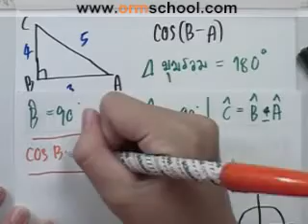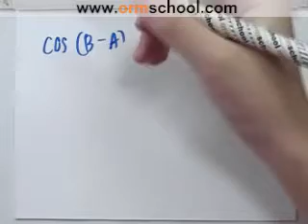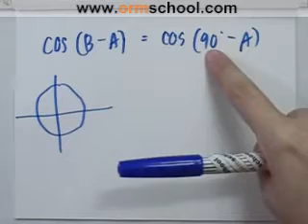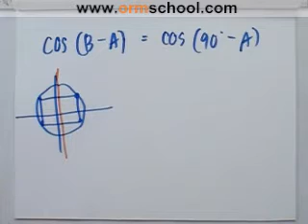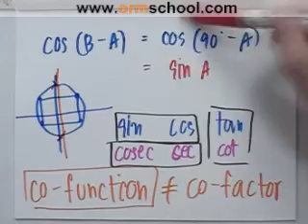Math O-NET'49 part044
ติวO&A-NETฟรี ไม่ต้องลงทะเบียน ไม่ต้องต่อคิว ไม่ต้องเสียค่าใช้จ่าย
"คอร์สตะลุยโจทย์คณิตศาสตร์ O-NET'49"